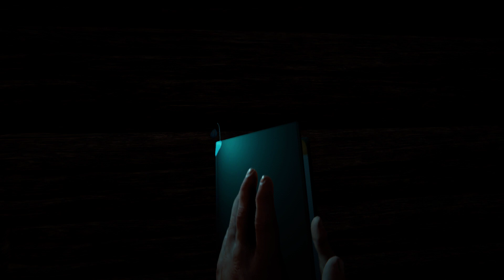The Forest - Starting a new co-op game #1